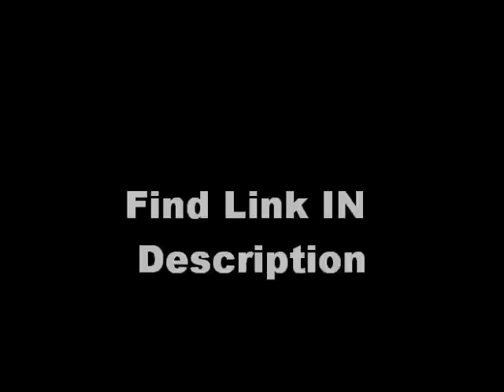Costa Rica volcano erupts 25 MAY 2010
SAN JOSE - COSTA Rica's Arenal volcano erupted on Monday, spewing geysers of lava, ash and toxic gases from its crater and forcing the evacuation of the national park where it is located, authorities said.

The 1,633m cone-shaped mountain in northern Costa Rica shuddered into activity at midday (1800 GMT, 2am Singapore time), issuing eight successive rivers of lava that flowed down its steep slopes, National Volcanology and Seismology Observatory expert Elicer Duarte told AFP.

He said nobody was at risk from the eruptions but authorities as a precaution evacuated the Arenal National Park, 80km north-east of San Jose.

The Arenal Volcano is one of Costa Rica's major tourist attractions and the park has scores of hotels, restaurants, nightclubs and shopping centres.

No estimates were given of how many people were inside the park when the eruption began.

Arenal's last major eruption in July 1968 killed 89 people. Smaller eruptions have occurred at least six times over the past 35 years. -- AFP